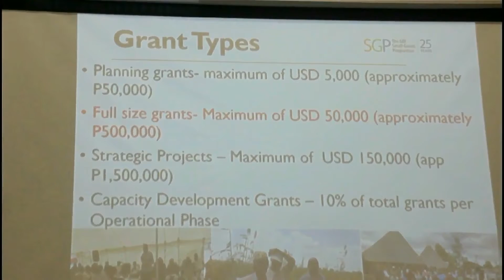The Launch of the Global Environment Facility Small Grants Programme projects, 2021 (Trailer)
Gaborone, Botswana, November 25, 2020 – The United Nations Development Programme in collaboration with the Ministry of Environment, Natural Resources Conservation and Tourism through the Department of Environmental Affairs held an event to launch the Global Environment Facility Small Grants Programme (GEF/SGP) newly approved projects (25th November 2020) in Gaborone.